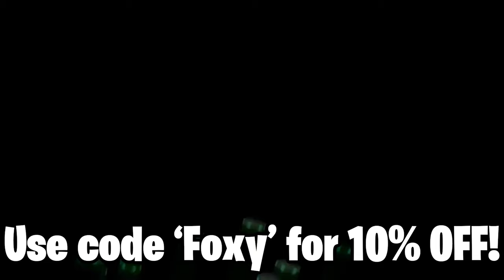"what a tryhard, ruining all the fun"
0:00 -

Attachments: fss 10.6 pro, tac laser, fly strap, stippled grip tape underbarrel, stippled grip rear

this player told me i was a tryhard, and it was ruining all the fun. well, that's what happens when sbmm takes over the multiplayer. i gotta try my nuts off lmao. enjoy! | Foxy Grandpa